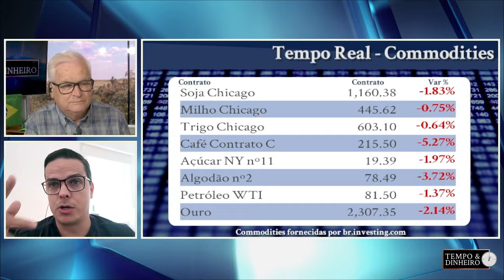Pessimismo derruba mercado internacional antes do feriado do Trabalho e juros nos EUA. O que fazer?